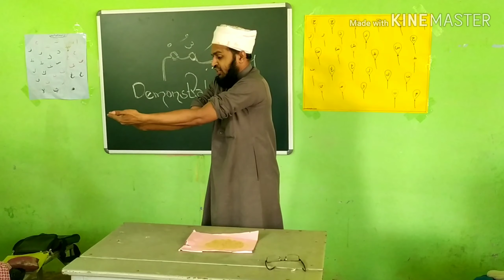6.തയമ്മും. Thayammum. SKSVB VIII th std FIQH class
Muhammad Rabeeh Nizami MA., BEd.,
Sirajul Huda Madrasa
Padanthorai. Tamil Nadu